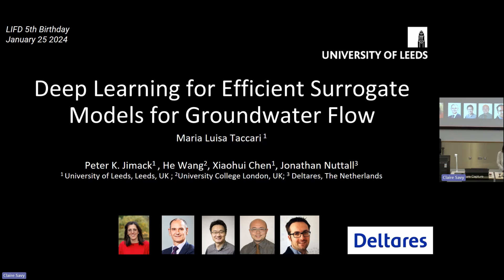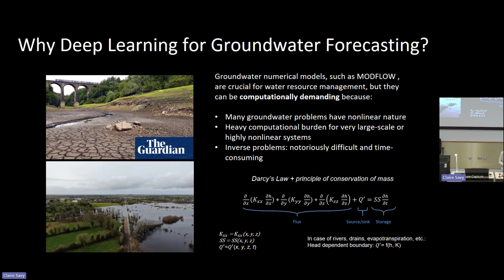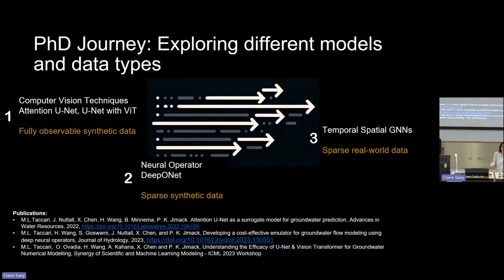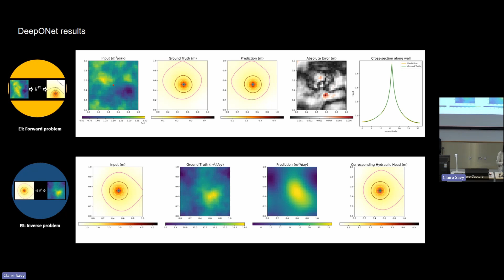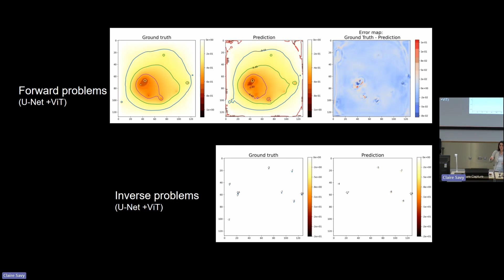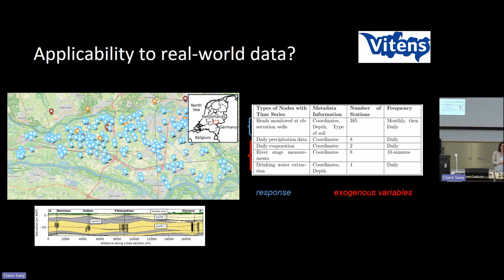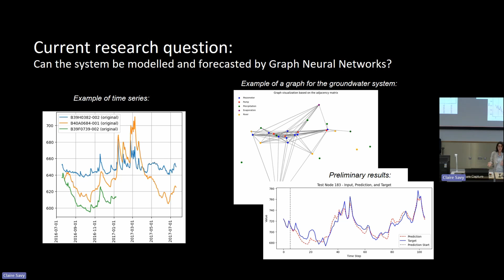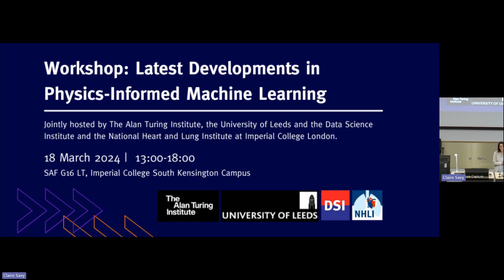Deep Learning for Groundwater Modelling - Maria Taccari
LIFD 5th Celebration Event  | Maria Taccari | 25th January 2024

This talk by Maria Luisa Taccari, a final-year PhD candidate from the University of Leeds, delves into the development of deep learning surrogate models in groundwater flow simulation. Surrogate models serve as efficient approximations of complex numerical groundwater models, like MODFLOW, which are traditionally crucial for water resource management but come with high computational demands. Through her research, Maria Luisa has illustrated that deep learning surrogate models, encompassing standard computer vision models, transformers, and neural operators, can substantially reduce computational demands. These data-driven methods have shown the potential to mimic the capabilities of numerical techniques accurately and efficiently. Finally, the talk also touches upon the application of these models with real-world data, which present unique challenges such as accounting for time-dependent problems, sparse data, and true-world variability.